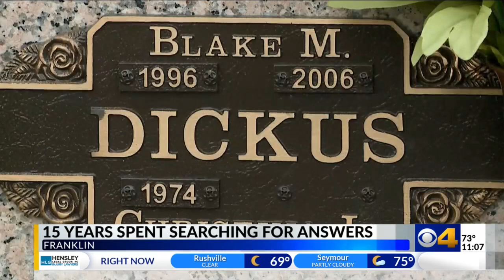17 years later, Franklin double murder still unsolved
17 years later, Franklin double murder still unsolved